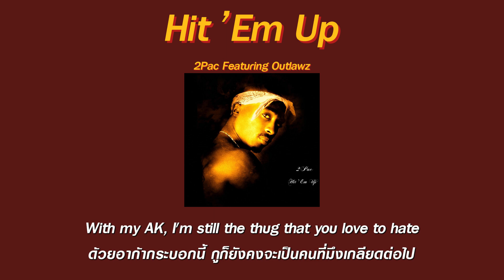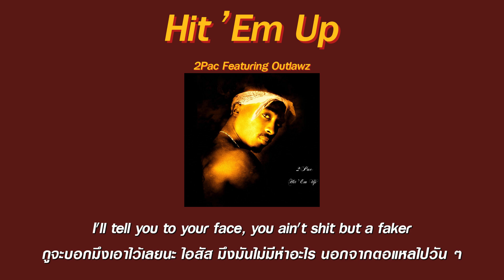แปลเพลง Hit 'Em Up (Dirty) - 2Pac